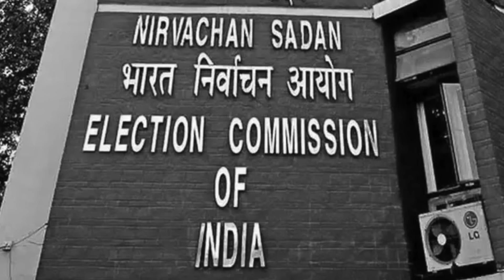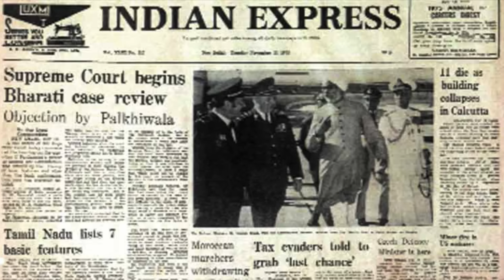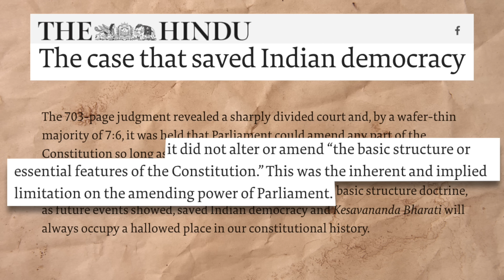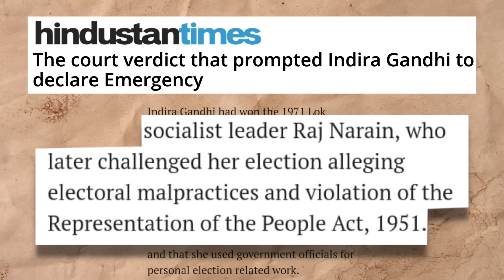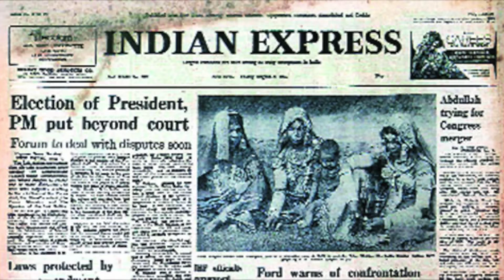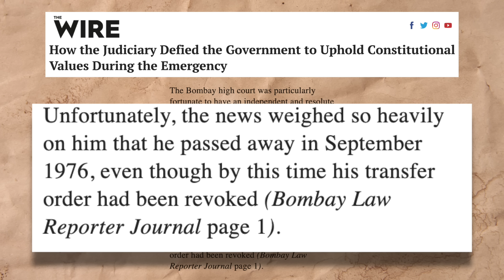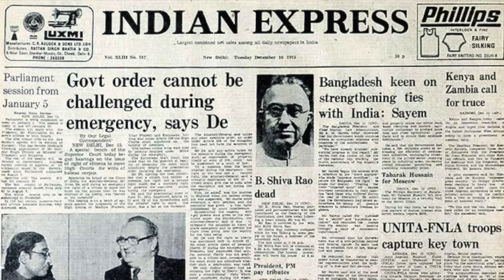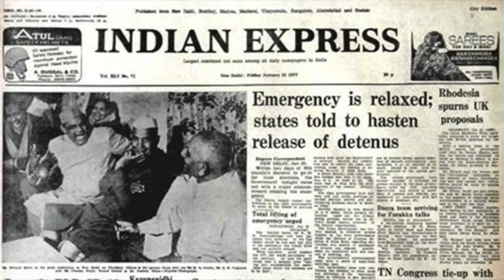Emergency In India - Part 1 (When the Supreme Court let us Down) | The DeshBhakt with Akash Banerjee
Whenever there is an emergency like situation in the country and the fundamental rights of citizens are threatened - it's the Supreme Court that steps in to protect our rights / democracy and the constitution.

But when the judiciary fails to perform its duty, all democratic institutions can come under the influence of a powerful government and the fundamental rights of citizens go for a toss. There also have been instances when various High Courts fought for the rights and security of every citizen of the country; but the Supreme Court overruled such judgements and failed to provide justice.

This Deshbhakt Special Educational Episode - takes a look at the darkest hour of the Indian judiciary - when even the apex court failed to live up to the values enshrined in our constitution. so the Supreme Court of India fallible ??? Let's find out!!!

Chapter Heads :
0:00 - THE EMERGENCY
2:36 - KESAVANANDA BHARATI CASE- COURTS VS PARLIAMENT
4:54 - RAJ NARAIN VS INDIRA GANDHI- THE BEGINNING OF EMERGENCY
7:38 - BASIC RIGHTS VS SUPREME COURT
9:45 - HABEAS CORPUS CASES VS SUPREME COURT

INSTAMOJO (Phone Pe / G Pay / PayTM / BHIM / CC / DC / Netbanking)

Credits

Writer : Shreya Mishra
Editor : Tushar Chaudhary
Graphics: Owais Saifi
Producer: Avishrant Pratap Singh

Resources

Book - 10 Judgements That Changed India- by Zia Mody